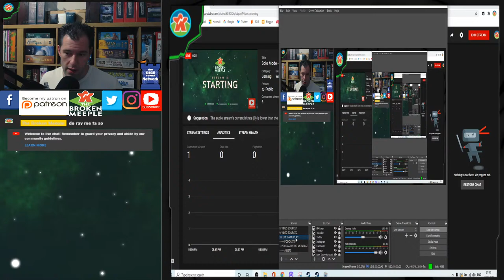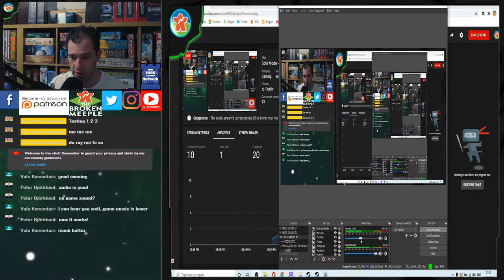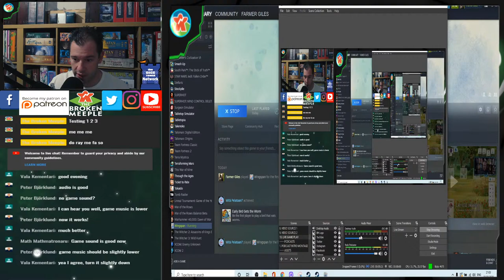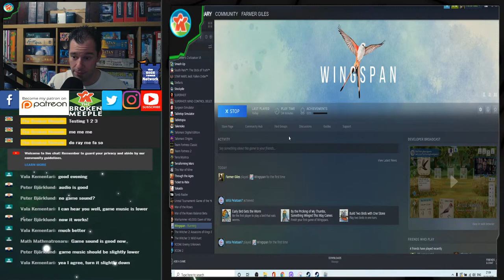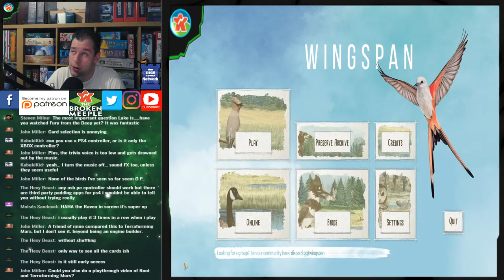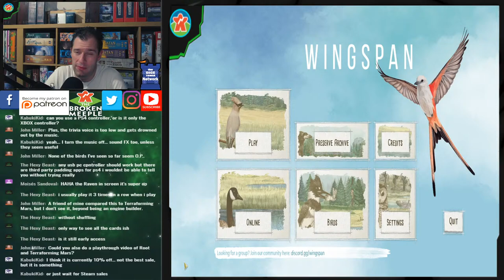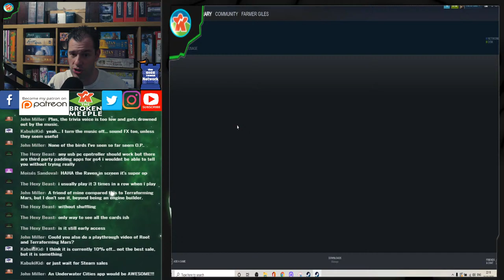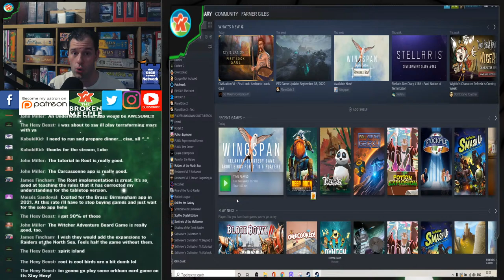Solo Mode - Wingspan Digital Board Game - LIVE - The Broken Meeple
Going to attempt a live stream with the throat, but I'll keep a ton of beverages on standby! Should be OK, just have to take regular drinks!

Right we're going to experiment!! Solo plays using my laptop and STEAM apps. We'll start with quickly making sure the audio is good and then I'll get stuck in to showing you all how the new Wingspan STEAM digital game plays out!

9pm BST (British Standard Time)
4pm EDT (Eastern Daylight Time)
1pm PDT (Pacific Daylight Time)